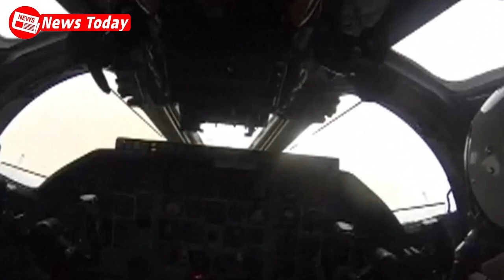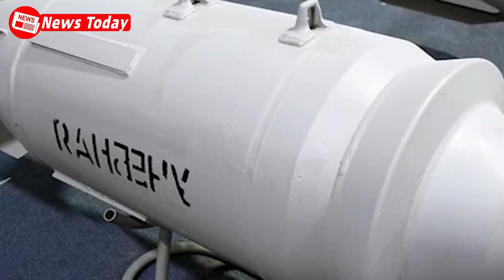Shock: President Zelensky decided to "explode" Crimea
-President Zelensky: Ukraine wants to destroy the Crimea bridge
-Russia responded to Ukraine's "ultimatum", rejecting the peace conference
-Ukraine set a trap for Russian tanks and armored vehicles at Chasov Yar

News Today Bringing you all the latest daily news and updates, news for today, breaking news today.